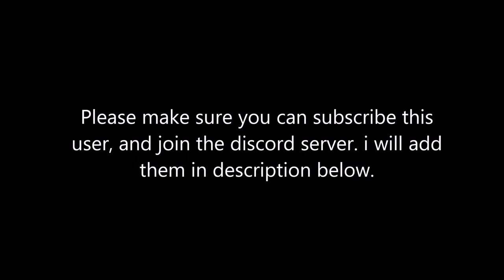User shout outs Episode 4 (Special Video)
📸Camera Used:
N/A

Property of
©WindowsAnimate YouTube Moderator Staff Team.
©WindowsAnimate's Community Land Discord Administrator Team
©WindowsAnimate's Remastered Community Land Official Staff Team.